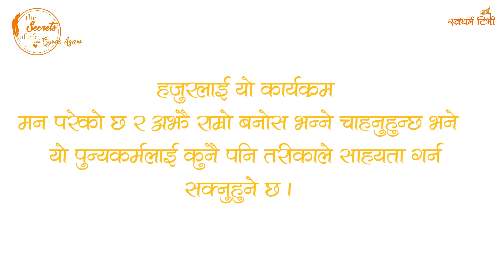Life of Shriram Sharma Acharya आधुनिक समयका गायत्री ऋषि पन्डित श्रीराम शर्मा आचार्य को अनुकरणीय कथा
Guest :  Yagya Prasad Aryal ( Gayetri Baba )
Edit / Thumbnail / DOP / Created & Hosted by Suvas Agam
Location : Chandragiri Municipality, Matshyagaun, Nepal.

Esewa:
Suvas Chandra Kandel
बैंक खाता
Kirtipur Branch.